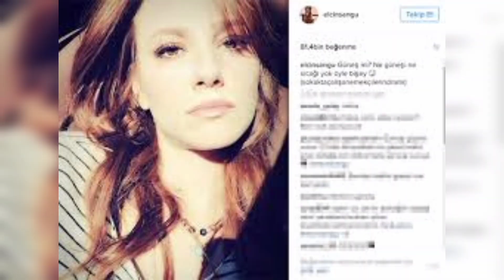Baris Arduc with new Girl after breakup with Elcin | Celebrities Relationship | TR Official